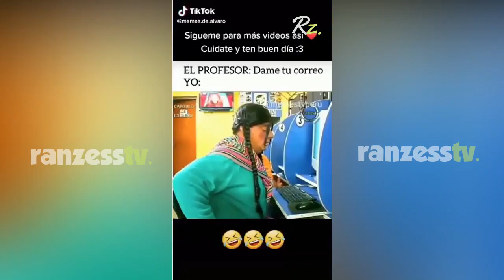SI TE RIES PIERDES ... los mejores TIK PLOP Risastv...